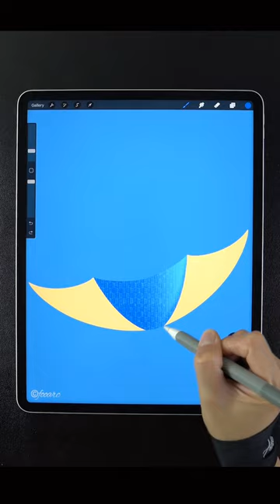Happy baby with an umbrella 🎨Art Drawing in Procreate🖌️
Happy baby with an umbrella